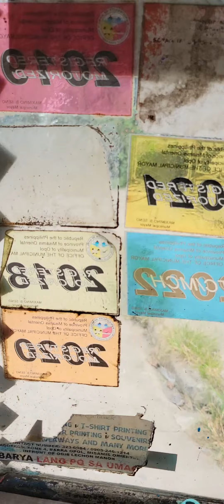Nawala sa Barra Opol.